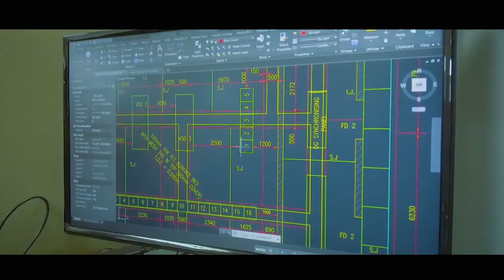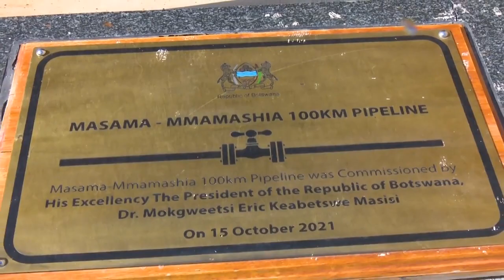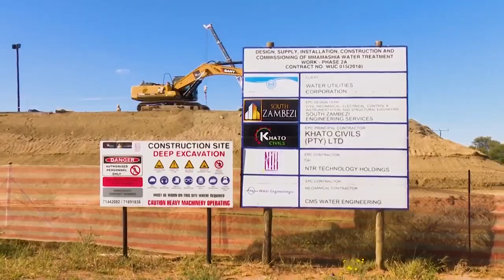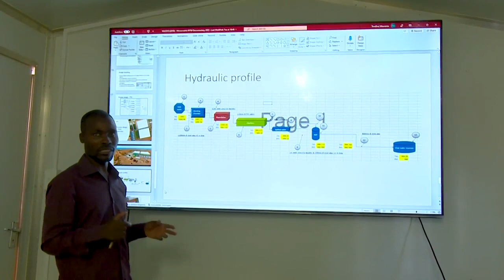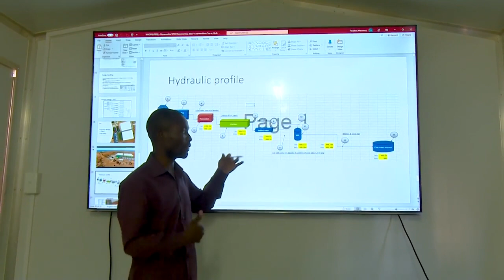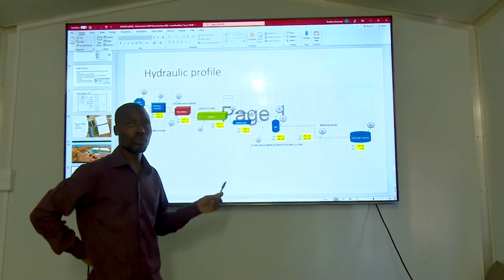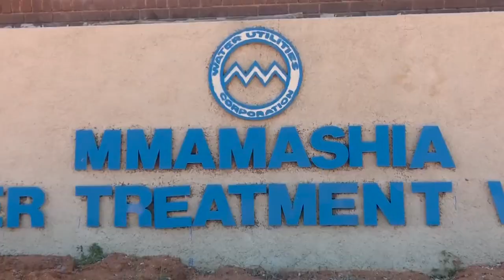Botswana's New Mmashia Water Treatment Plant Construction